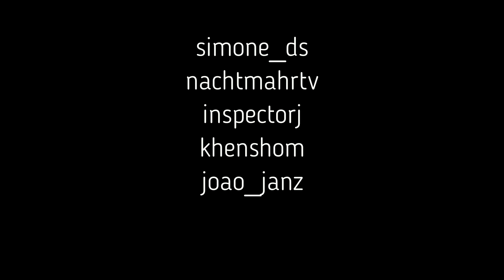All The Young Dudes Audiobook (Chapters 1 & 2)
All The Young Dudes is a fantastically written story by the incredible MsKingBean89 following the tales of Remus Lupin, James Potter, Sirius Black and Peter Pettigrew or as some of you may know them as... The Marauders!
I consider myself very lucky that MsKingBean89 has allowed me to create an audiobook version of her story and I sincerely hope that you all enjoy it, obviously with how busy I am currently with both personal life and working on other projects I unfortunately don't think I will be able to upload an episode every week (As I did with Kingdom Come) however I will intend on uploading as quickly as I possibly can. :)